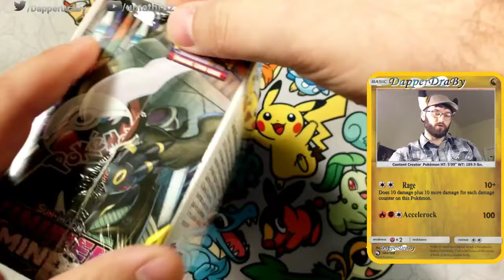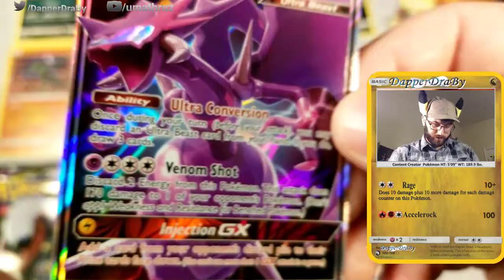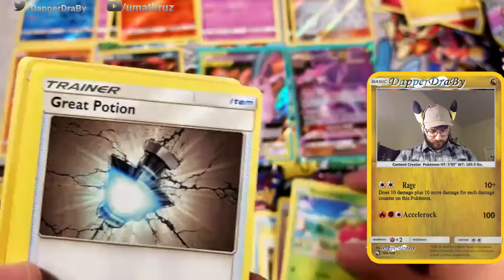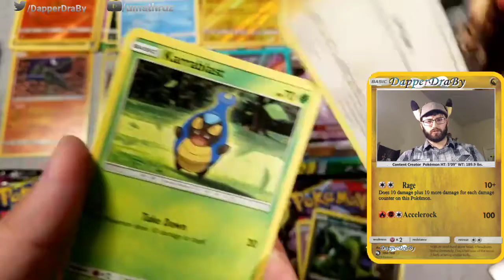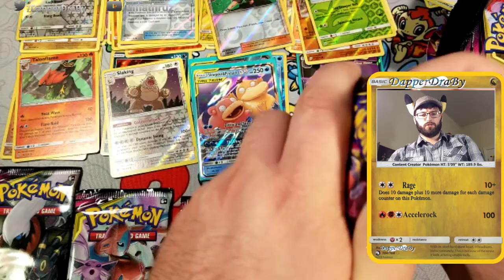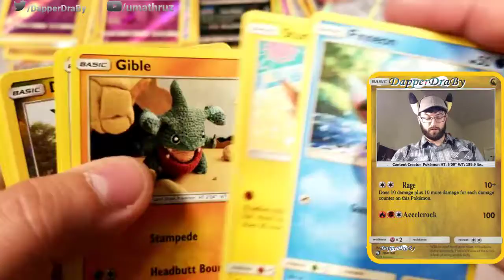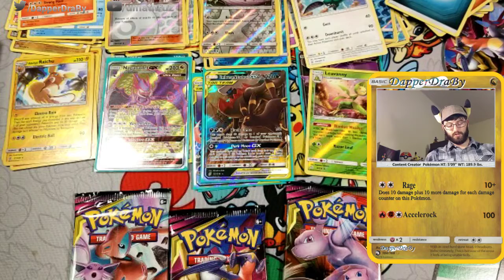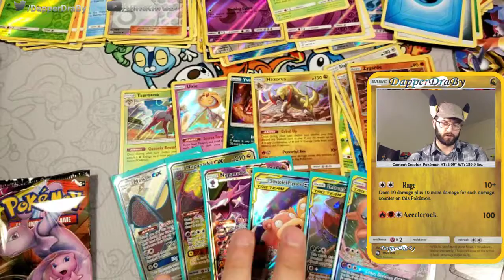UNIFIED MINDS Booster Box Opening!!!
Alola friends, DapperDraby here with you today to bring you a Pokémon tcg UNIFIED MINDS booster box opening. The set releases August 2nd 2019. We were able to get ours slightly early and bust it open. With the editing process it took us slightly longer to post. Here comes the booster box in all its glory. Let me know your pulls friends. To get products like this one visit Fullgripgames.com or visit them in person.

Add me on Ptcgo
PTCGO: PupWranglerLeo3

Art for Mascot by: Risu Razyeon CHECK 'EM OUT